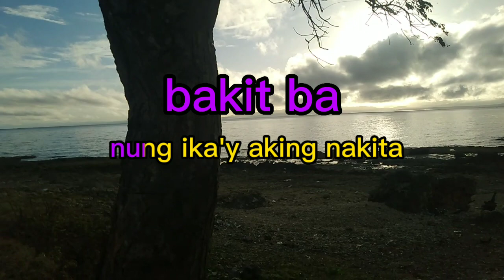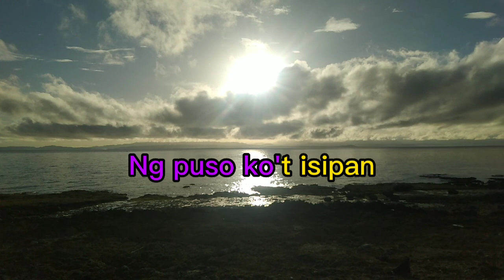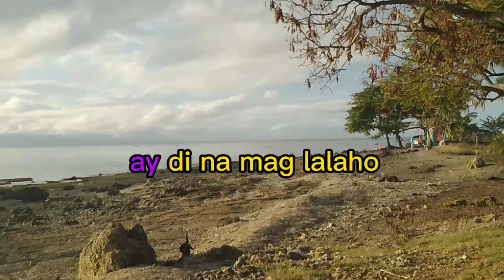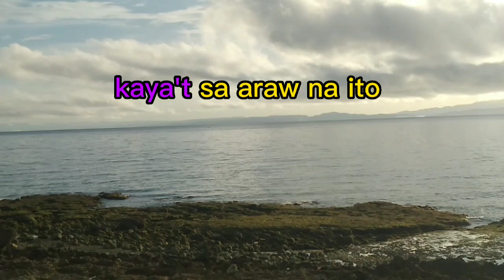ikaw ang dahilan ( karaoke videoke) 🎤🎤🎤🎤